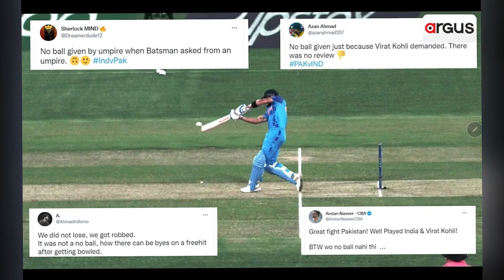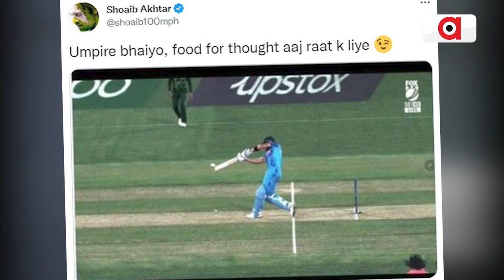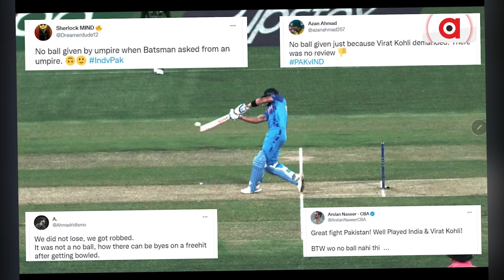IND vs PAK: 'No-ball given because Virat Kohli asked', Pakistan fans slam umpires